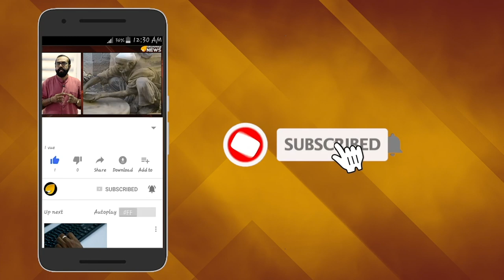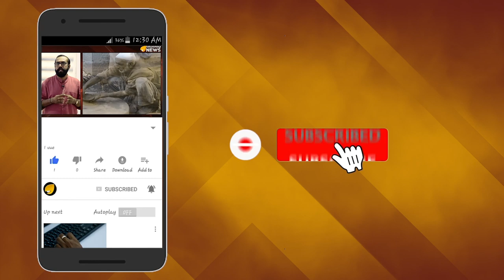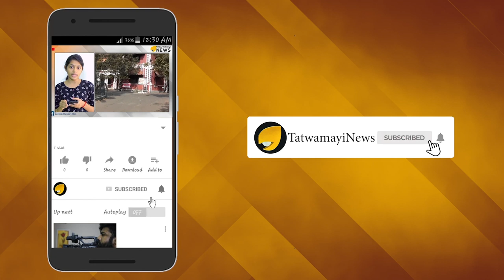പെന്തക്കോസ്തുകാരല്ല പേപ്പട്ടികൾ ?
കൊച്ചുകേരളത്തിലെ ദുരന്ത മുഖത്ത് നിസ്സഹായതോടെ ജീവന്‍ സംരക്ഷിക്കാന്‍ നെട്ടോട്ടമോടുന്ന ജനങ്ങളെ മതപരിവര്‍ത്തനം ചെയ്യാന്‍ പെന്തക്കോസ്തുകാര്‍ രംഗത്ത്.  ഇപ്പോള്‍ പ്രളയഭീതി നേരിടുന്ന ചെങ്ങന്നൂര്‍ വെണ്‍മണി പ്രദേശത്താണ് പാസ്റ്റര്‍മാര്‍ ഈ ലക്ഷ്യവുമായി വ്യാപകമായി തമ്പടിച്ചിട്ടുള്ളത്.